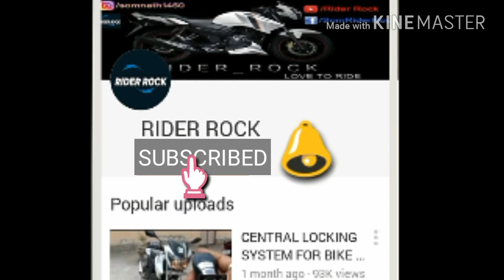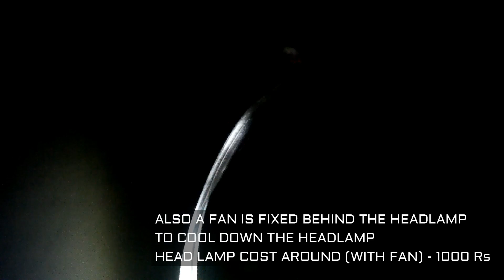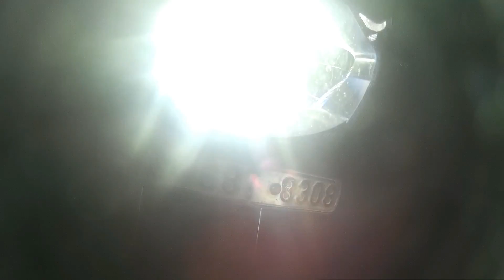BEST APACHE RTR 160 LIGHT MODIFICATION EVER | RIDER ROCK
Camera I Use - SJCAM SJ4000 WIFI

& SHARE :D